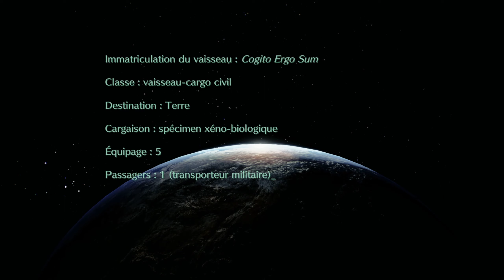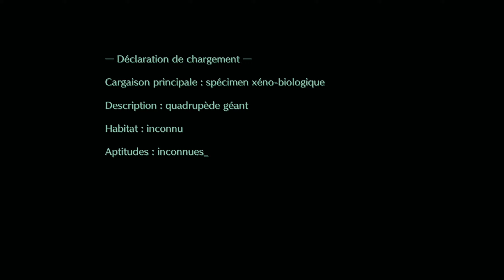LIVE A LIVE #07 - LE CŒUR MÉCANIQUE